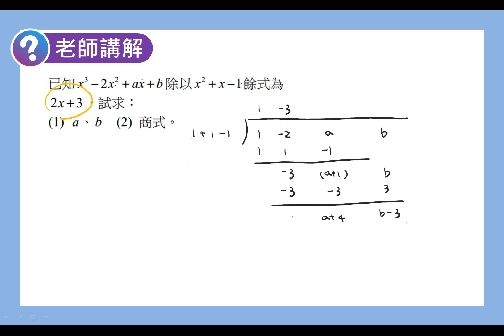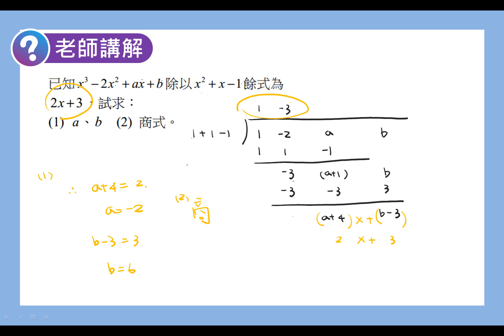數學C 笑傲統測 總複習講義 單元4-1老師講解5